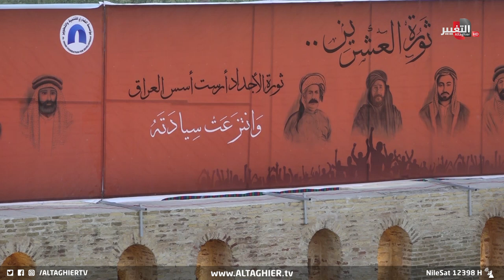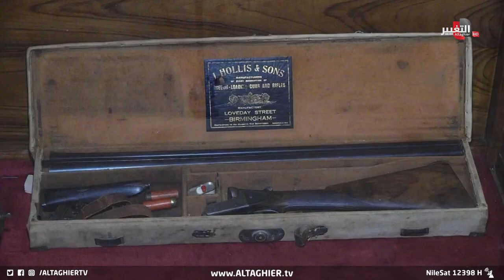مؤسسة الضاري تعيد افتتاح خان ضاري بعد سنوات من الإهمال | تقرير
بعد سنوات من الإهمال يعود خان ضاري إلى الواجهة من جديد بعد إعادة ترميمه وأعماره من قبل مؤسسة ضاري للتنمية والتطوير ليكون محطة سياحية مهمة بعدما كان محطة استراحة يعتبر الأهم في العراق.

موقع قناة التغيير الفضائية الالكتروني